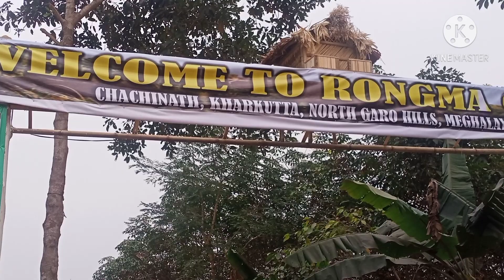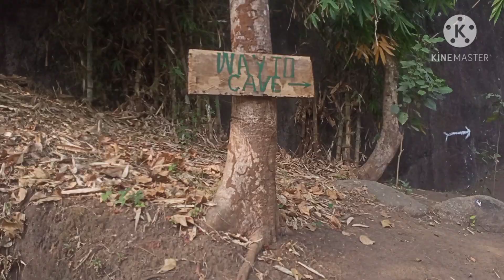Rong.ma Gitil/ Fallen Rock.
A.chik YouTuber.
Jackwin ch Momin.                                                    True incident, preservation of Garo and other cultures and special occasions. True incident, preservation of Garo and other cultures and special occasions..

     Ripengrang ia Rong.ma Gitil ara Megan Mominrangni A.ja-o ong.a aro ia A.jao Nokma  ongenggipara Indorshing Areng ongega.